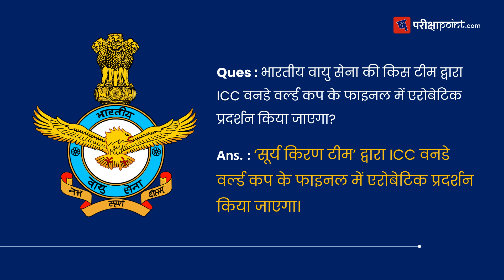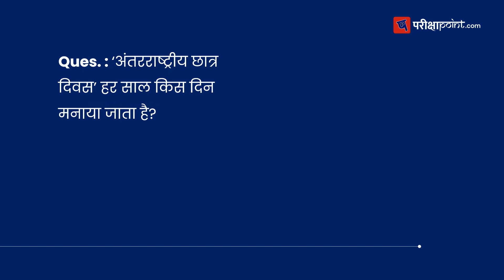17 November 2023 Current Affairs | 17 नवंबर करेंट अफेयर्स 2023 | 17 November ke Current Affairs 2023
इसके साथ ही आप हमारे वेबसाइट से महीने या साल के करेंट अफेयर्स भी पढ़ सकते हैं। पढ़ने के लिए नीचे दिए हुए लिंक पर क्लिक करें।